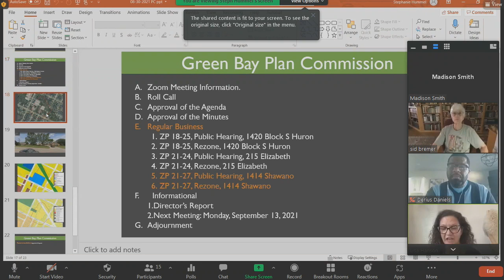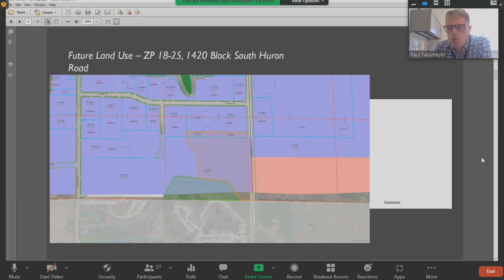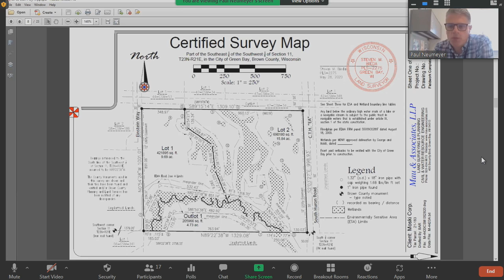Plan Commission 8-30-2021